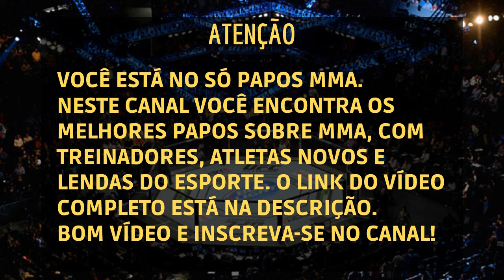O ADVERSÁRIO MAIS DIFÍCIL DA CARREIRA | POPÓ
Popó falou relembrou suas conquistas no Boxe profissional e elegeu um de seus adversários mais difíceis.

Acelino Freitas (Salvador, 21 de setembro de 1975) é um ex-pugilista e político brasileiro, tetracampeão mundial em duas categorias diferentes de boxe. Popó foi candidato a Deputado federal pela Bahia, em 2014, pelo Partido Republicano Brasileiro (PRB) e não foi eleito para novo mandato, obtendo 23.017 votos (0,35%).

Em 2017, Popó fez sua luta de despedida do boxe. Ao longo de sua carreira sofreu duas derrotas, por desistência e nocaute técnico, uma para Juan Diaz e outra para Diego Corrales.

Medindo 1,63 m e pesando cerca de 70 kg, Popó teve uma carreira vitoriosa no Boxe, ainda almeja uma luta gloriosa conta Floyd Mayweather. Como amador, foi medalhista de prata nos Jogos Pan Americanos de Mar del Plata, em 1995. Como profissional (carreira iniciada em 1995), conquistou 4 títulos mundiais e, juntamente com o mexicano Alfonso Zamora, detém o recorde de maior sequência de nocautes até chegar a um título mundial: 21.

Popó fez sua primeira luta no dia 14 de julho de 1995, vencendo por nocaute aos 34 segundos do primeiro round. Na sua sexta luta, Popó foi campeão do Mundo Hispano pela WBC (Conselho Mundial de Boxe).

Conquistou o título latino da IBF (Federação Internacional de Boxe) ao derrotar o colombiano Arcelio Diaz no primeiro round. Na sua luta seguinte, já com um cartel de 9-0 (todas as vitórias por nocaute) e como campeão latino, Popó fez sua primeira luta fora do Brasil, na Costa Rica, também vencendo por nocaute. Em 1998 foi campeão brasileiro na categoria Super-leve. Em outubro de 1998 foi campeão do título NABO, titulo regional da WBO (Organização Mundial de Boxe), ao vencer o mexicano José Luis Montes por nocaute no primeiro round.

Em abril de 1999, defendeu o título NABO derrotando o mexicano Juan Angel Macias por nocaute no oitavo round.

No dia 7 de agosto de 1999, com cartel de 20-0 (20 nocautes), Popó conquistaria seu primeiro título Mundial. A luta ocorreu na França contra o campeão, lutador do Cazaquistão, Anatoly Alexandrov, valendo o título Mundial super-pena da WBO.

Logo no começo da luta Popó tomou a iniciativa, procurando acertar alguma sequência que derrubasse o adversário. E ela veio com pouco mais de 1 minuto de luta com uma sequência seguida de um golpe de direita que levou o campeão a knockdown. O campeão se levantou, mas já estava abalado pelo golpe de Popó que rapidamente voltou a golpear e derrubar de novo seu adversário que ficou inconsciente por 5 minutos.

Após a luta, Popó assinou contrato com a Showtime, e passou a ter suas lutas transmitidas para os Estados Unidos.

Freitas Vs. Nunes
Em setembro de 2021 é anunciada uma luta de exibição entre Popó e o humorista, youtuber e criador de conteúdo digital Whindersson Nunes. A luta ocorreu no dia 30 de janiero de 2022, uma luta de exibição de oito rounds no evento chamado FMS - Fight Music Show, em Balneário Camboriú - SC.

Na luta o boxeador acabou com o youtuber, demonstrando grande superioridade técnica deixou claro que a qualquer momento poderia nocauterar, mas como se tratava de uma exibição, o resultado oficial foi empate. Logo no primeiro round Popó soltou uma sequência de jabs, deixando o rosto de Whindersson marcado. Quase um recado para quem pensava que a luta seria de brincadeira. O segundo round e o terceiro continuaram com o boxeador dominando a luta, implacável. Mesma coisa no quarto assalto. Whindersson apenas sobrevivia. No quinto round Whindersson chegou a acertar a cintura de Popó, e continuou a resistir. No sexto assalto Whindersson balançou com golpe na orelha direita. O árbitro abriu contagem. Eles voltaram a combater, o humorista levou um uppercut. No sétimo, Popó deu uma saraivada de golpes no adversário. Antes do round final os dois se abraçaram e a plateia delirou. Whindersson tentou jogar pressão no final mas Popó conectou a linha de cintura. O árbitro encerrou a luta antes da hora. Em nenhum momento Popó, aposentado e aos 46 anos, sofreu perigo de Whindersson, de 27 anos.

No fim, um exemplo de fair play. Logo depois, o humorista comemora que Popó atingiu a marca de mais de 2 milhões de seguidores. Já a organização do evento Fight Music Show revelou que foram vendidas 200 mil cotas de pay per view, resultando em um lucro próximo de 13 milhões de reais.

Este vídeo foi retirado do Flow Sport Club.